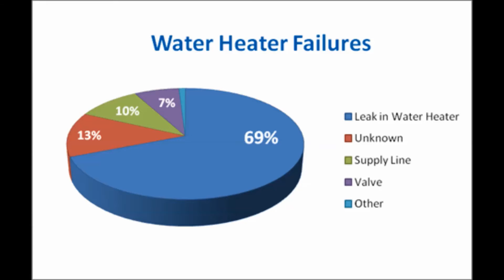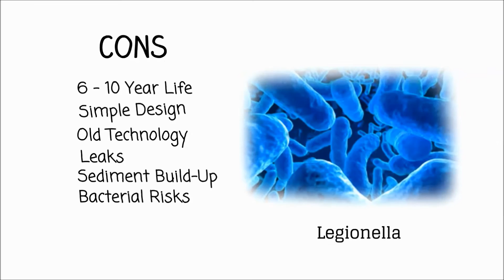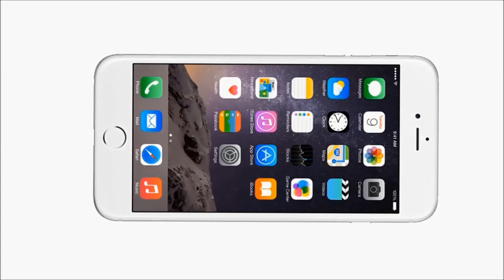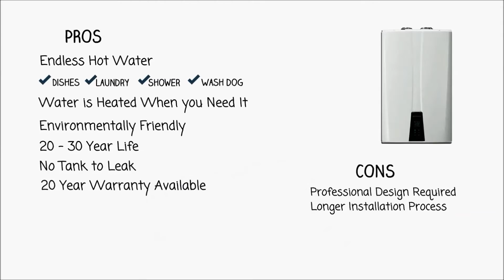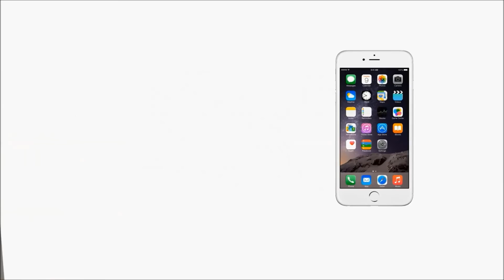Tank or Tankless - What's the right solution for you?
Should you buy a tank water heater? Or should you buy a tankless water heater? What solution is right for you? DRF Trusted Property Solutions explores the pros and cons of both tank and tankless water heaters in this short and educational video.

DRF Trusted Property Solutions
The Hot Water Experts